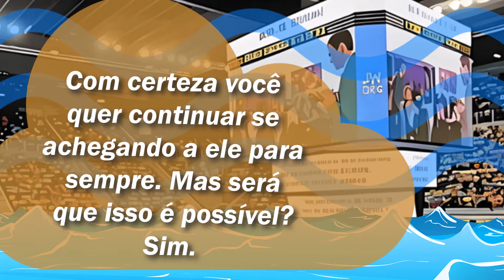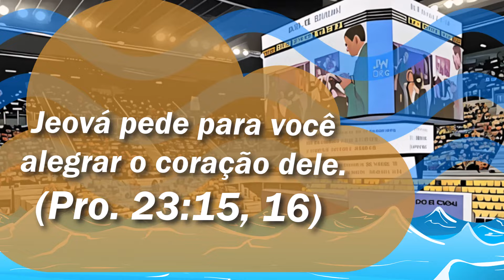🔵 POR QUE É IMPORTANTE SE BATIZAR ✅ EXAMINE A BIBLIA TJ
㋛ 31 DE AGOSTO DE 2024 ㋛▓▒░ ▓▒░ ░▒▓ ㋛ As animações das imagens deste vídeo foram criadas ou editadas para seu uso. Nenhum modelo foi usado. As animações deste vídeo foram editadas por este canal  ㋛.▓▒░ ▓▒░ ░▒▓ ㋛ EXAMINE A BÍBLIA  ㋛